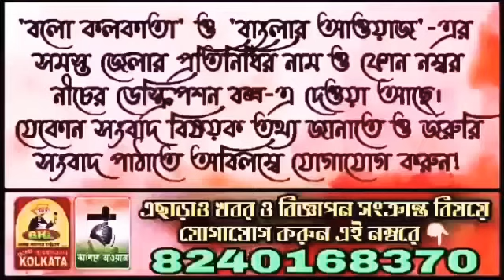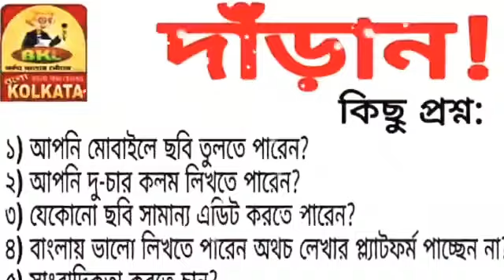নদীয়ার নবদ্বীপ থানার এক পুলিশকর্মীকে মারধোরের ঘটনা ।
Head Office:
Jadavpur, Kolkata, West Bengal. Pin-700078

Marketed by:
Pin-700078

▪𝐊𝐎𝐋𝐊𝐀𝐓𝐀
𝐒𝐚𝐦𝐢𝐫𝐚𝐧 𝐃𝐚𝐬

▪️𝐇𝐎𝐎𝐆𝐇𝐋𝐘
𝐊𝐢𝐧𝐠𝐬𝐡𝐮𝐤 𝐒𝐢𝐧𝐠𝐡𝐚 𝐑𝐨𝐲

▪️𝐁𝐀𝐍𝐊𝐔𝐑𝐀
𝐒𝐤. 𝐒𝐞𝐦𝐢𝐦
𝐒𝐤. 𝐀𝐦𝐢𝐧

▪️𝐏𝐔𝐑𝐁𝐀 𝐌𝐄𝐃𝐈𝐍𝐈𝐏𝐔𝐑
𝐉𝐚𝐡𝐚𝐧𝐠𝐢𝐫 𝐁𝐚𝐝𝐬𝐚

▪️𝐏𝐀𝐒𝐂𝐇𝐈𝐌 𝐌𝐄𝐃𝐈𝐍𝐈𝐏𝐔𝐑
𝐏𝐫𝐚𝐤𝐚𝐬𝐡 𝐊𝐚𝐫𝐚𝐧

▪️𝐉𝐇𝐀𝐑𝐆𝐑𝐀𝐌
𝐒𝐮𝐦𝐚𝐧 𝐏𝐚𝐭𝐫𝐚

▪️𝐍𝐄𝐖 𝐉𝐀𝐋𝐏𝐀𝐈𝐆𝐔𝐑𝐈
𝐀𝐫𝐮𝐧 𝐊𝐮𝐦𝐚𝐫

▪️𝐃𝐀𝐊𝐒𝐇𝐈𝐍 𝐃𝐈𝐍𝐀𝐉𝐏𝐔𝐑
𝐊𝐚𝐥𝐥𝐨𝐥 𝐁𝐢𝐬𝐰𝐚𝐬

▪️𝐀𝐋𝐈𝐏𝐔𝐑𝐃𝐔𝐀𝐑
𝐃𝐞𝐛𝐚𝐬𝐢𝐬𝐡 𝐊𝐚𝐧𝐭𝐡𝐚

▪️𝐍𝐀𝐃𝐈𝐀
𝐒𝐚𝐲𝐚𝐧 𝐌𝐨𝐝𝐚𝐤

▪️𝐏𝐔𝐑𝐁𝐀 𝐁𝐀𝐑𝐃𝐇𝐀𝐌𝐀𝐍
𝐊𝐚𝐥𝐲𝐚𝐧 𝐀𝐬𝐢𝐬𝐡 𝐃𝐮𝐭𝐭𝐚

▪️𝐇𝐎𝐖𝐑𝐀𝐇
𝐓𝐚𝐩𝐚𝐬 𝐃𝐮𝐭𝐭𝐚 𝐂𝐡𝐨𝐰𝐝𝐡𝐮𝐫𝐲

▪️𝐁𝐈𝐑𝐁𝐇𝐔𝐌
𝐍𝐚𝐲𝐚𝐧 𝐒𝐮𝐭𝐫𝐚𝐝𝐡𝐚𝐫

▪️𝐌𝐔𝐑𝐒𝐇𝐈𝐃𝐀𝐁𝐀𝐃
𝐓𝐚𝐧𝐦𝐚𝐲 𝐒𝐚𝐡𝐚

▪️𝐁𝐀𝐍𝐆𝐀𝐋𝐎𝐑𝐄
𝐃𝐮𝐫𝐛𝐚 𝐂𝐡𝐚𝐤𝐫𝐚𝐛𝐨𝐫𝐭𝐢

▪️𝐇𝐈𝐌𝐀𝐂𝐇𝐀𝐋 𝐏𝐑𝐀𝐃𝐄𝐒𝐇
𝐒𝐡𝐲𝐚𝐦𝐚𝐥 𝐃𝐞𝐛𝐧𝐚𝐭𝐡

▪️ 𝐁𝐀𝐍𝐆𝐋𝐀𝐃𝐄𝐒𝐇
𝐊𝐡𝐚𝐳𝐚 𝐌𝐚𝐡𝐚𝐝𝐢 𝐒𝐡𝐢𝐤𝐝𝐞𝐫